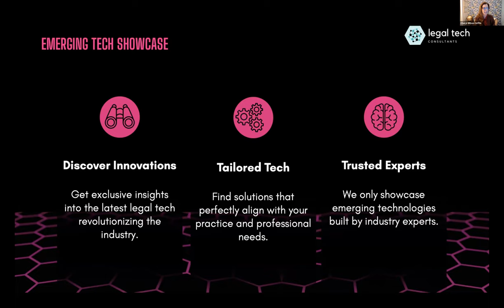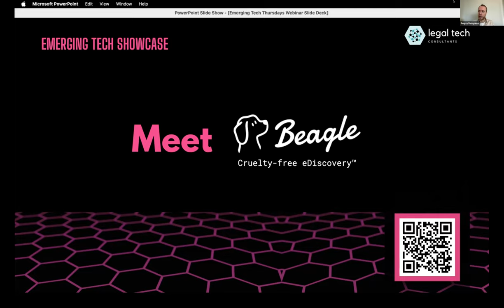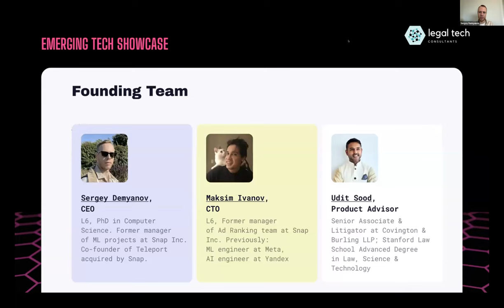Tech Thursday: eDiscovery Disruptors Beagle and ModeOne.io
Dive into the future with our "Emerging Tech Thursday" webinar series spotlighting revolutionary legal technology from around the world.

This session features eDiscovery solutions Beagle (discoverbeagle.com) and ModeOne.io.

Beagle, spearheaded by CEO Sergey Demyanov, has made significant strides with its AI-native platform, a game-changer in making eDiscovery more efficient, ethical, and humane. This platform exemplifies cutting-edge technology, blending artificial intelligence with a deep understanding of legal intricacies.

ModeOne, under the leadership of CEO Matt Rasmussen, has redefined smartphone data discovery. Their patented SaaS framework is a testament to innovation, offering a robust solution for legal hold, corporate compliance, and internal investigations. ModeOne's approach addresses the critical needs of today's digital landscape, prioritizing speed, security, and cost-effectiveness in data collection from iOS and Android devices.

This webinar is more than just a showcase of technologies; it's a deep dive into the minds of industry leaders who are shaping the future of eDiscovery.
The session will include a detailed presentation from each CEO, followed by an interactive Q&A segment. Attendees will have the unique opportunity to engage directly with these visionaries, gaining firsthand knowledge of the strategic directions and innovations driving their companies.

Whether you are a lawyer, an eDiscovery professional, or simply an enthusiast keen on the latest trends legaltech, this webinar is an unmissable opportunity to hear from the best in the business.